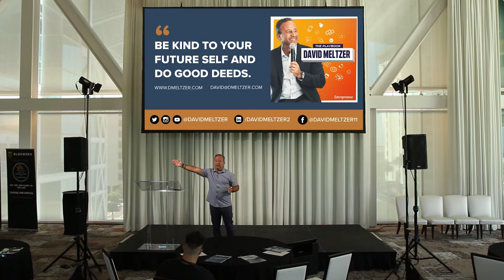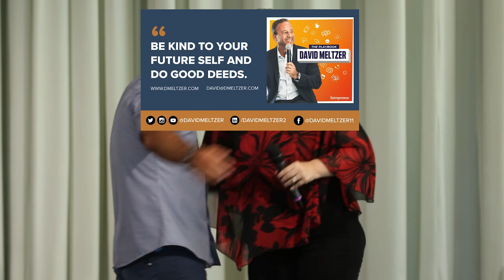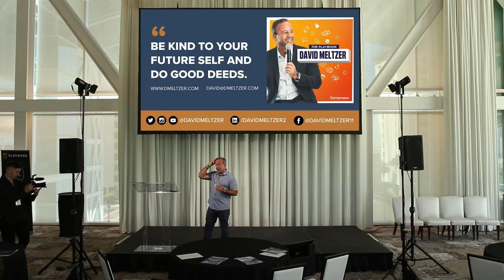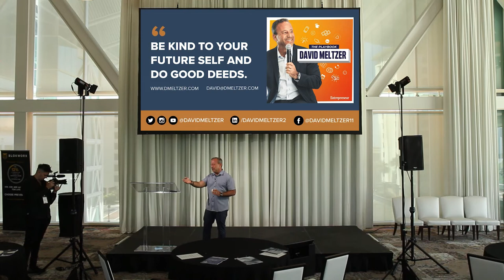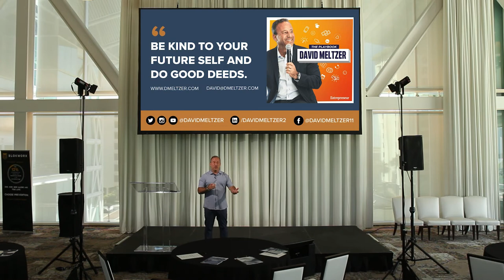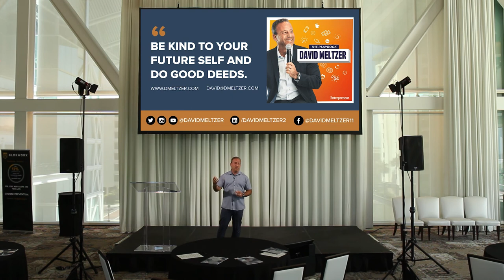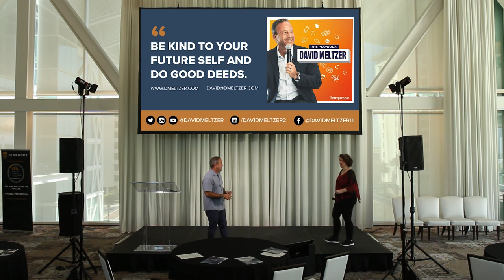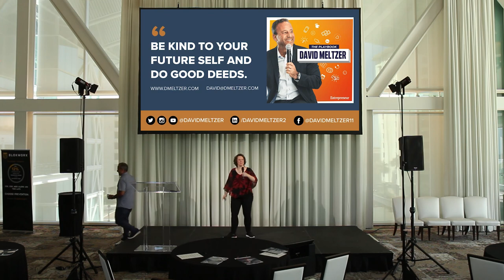David Meltzer at The IT Growth Conference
David Meltzer's keynote from The IT Growth Conference